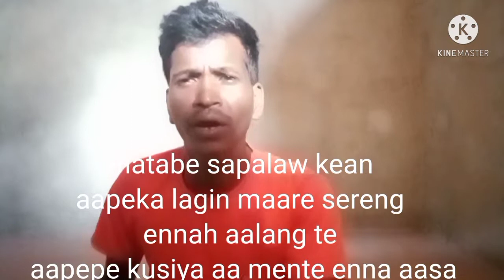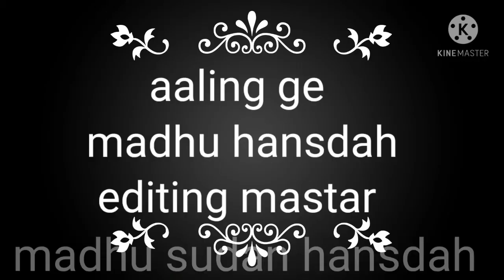dulal ading am maneperej singar madhu hansdah